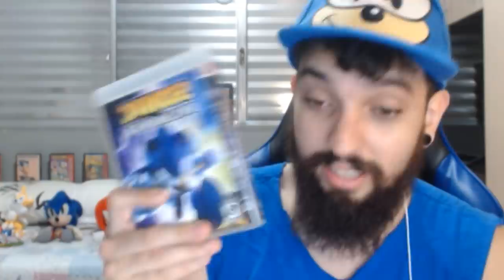O QUE DIABOS FIZERAM COM O SONIC?!?!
Chegou a hora de discutirmos um pouco sobre a atrocidade que foi revelado nesse poster do Sonic e nossas expectativas para o filme!

➤ PSN: Gabs_Azevedo